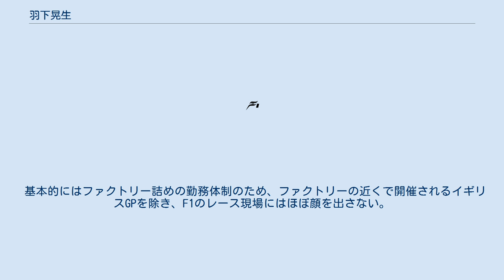羽下晃生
羽下 晃生（はが あきお、1966年7月8日 - ）は、日本の自動車技術者、レーシングカー・デザイナー。
 主にフォーミュラ1カーの設計に携わり、F1チーム「ジョーダン」「MF1」「スパイカー」「フォース・インディア」「レーシング・ポイント」「アストンマーティンF1」の要職を歴任している。
 幼少期のいわゆるスーパーカーブームがきっかけで車に興味を持ち出し、1976年のF1世界選手権イン・ジャパン（日本グランプリ）を契機にF1にも関心を抱く。
高校生時代はオートバイレーサーを目指した時期もあったが、大きな事故に遭いその道を断念、技術者を目指すこととなる。
 東京学芸大学機械工学科を卒業後、日本のモータースポーツ企業トムスに入社。
エンジニア・メカニックとしての下積み経験の後、1993年に当時のフォーミュラ3（F3）用シャシーであるトムス・033F/034Fの設計に参画。
その後トムスのイギリス法人であるトムスGBに移ることになり、イギリスで引き続きレーシングカーの開発に関わった。
 1998年にトムスGBがアウディに売却されたのを期にトムスを退社、ジョーダン・グランプリに移る。
ジョーダンではジョーダン・199で冷却系・排気系の設計に関わったのを契機に、徐々にマシン全体の設計にも関わるようになり、ジョーダンがMF1レーシング→スパイカーF1を経てフォース・インディアとなった2007年にプロジェクトリーダー（デザインディレクター）に就任した。
日本人として（日本国外の）F1コンストラクターでチーフデザイナー相当の役職に就いたのは羽下が史上初。
 フォース・インディアでは2チームのデザインチームが1年交代でマシンの設計を行う体制が取られているため、羽下はその片方のリーダーとして、以後VJM01を皮切りに同チームのF1マシンの開発を率いる。
そして2018年半ばから同チームを継承したレーシング・ポイント（後にアストンマーティンF1に改称）でも、同デザインディレクターを務めている。
 2020年シーズン用に開発した「レーシング・ポイント RP20」が第16戦サヒールGPにてチーム初優勝を果たし、勝利に大きく貢献した。
 基本的にはファクトリー詰めの勤務体制のため、ファクトリーの近くで開催されるイギリスGPを除き、F1のレース現場にはほぼ顔を出さない。
そのせいもあって、メディアに登場することは少ない人物である。